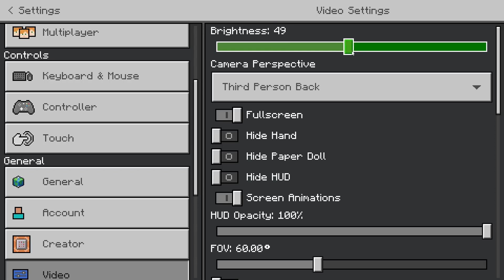MOBS ARE EVERYWHERE! Going Mining in | Ep. 2 Minecraft With PaGlenn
Hey guys I hope you are having a great day!!
Video Details.

Hey guys welcome back to the series.

Products

Youtubers.

Discords-

Twitches-